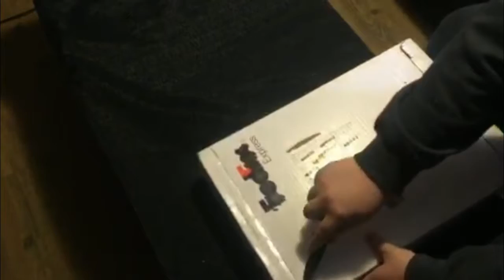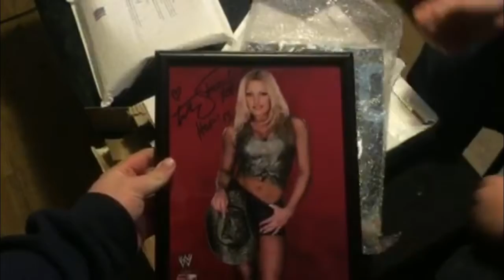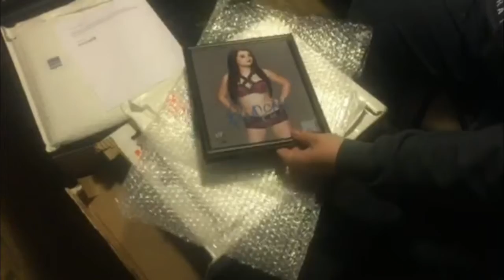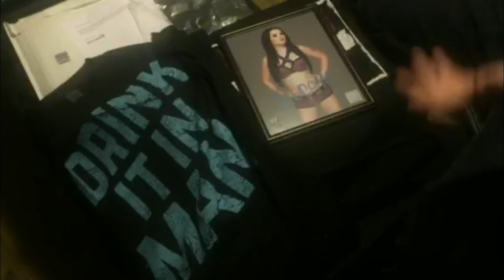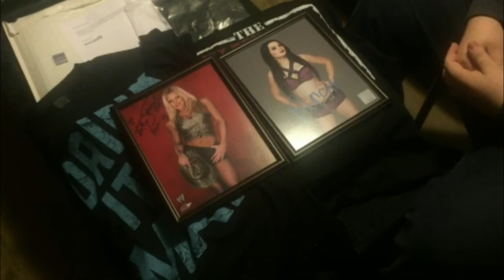Festival of Friendship Twitter Fan Gift Unboxing!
WWE Unboxing Series - In this special unboxing video, we open a gift from our 2016 NHBWP Twitter Fan of The Year Winner @MichaelChauTV. We wanna thank him again for the gifts and we our working on sending him a special gift!

(Spreaker App Available on Apple/Android Devices)